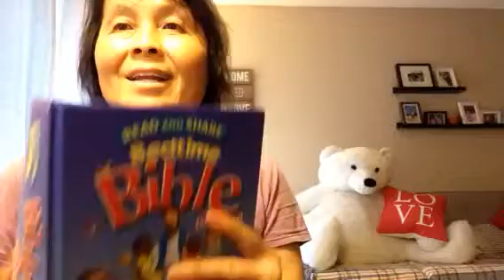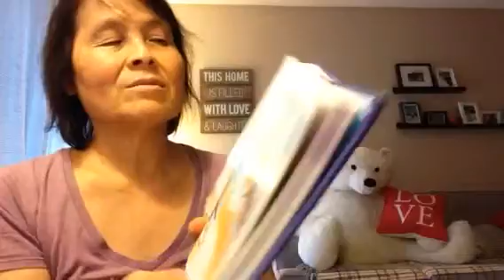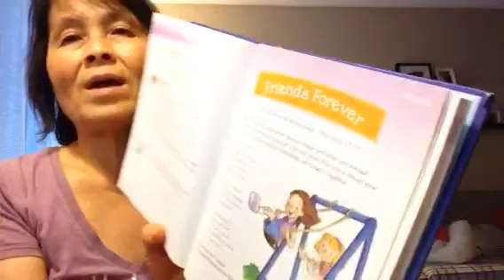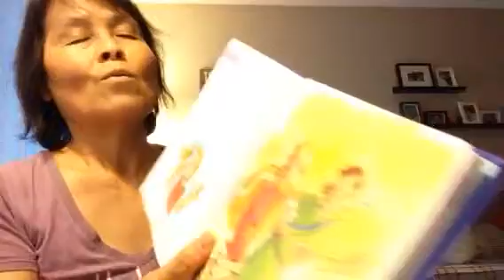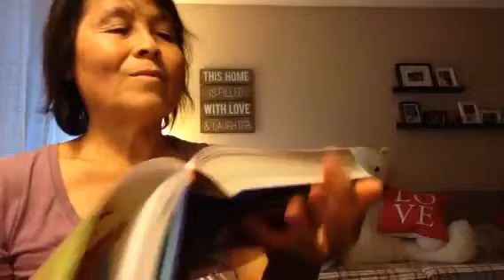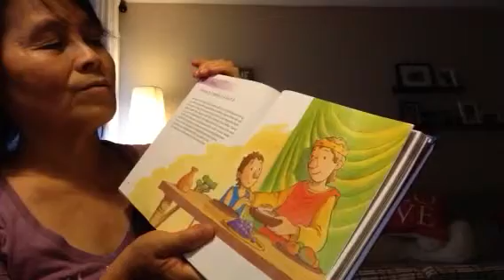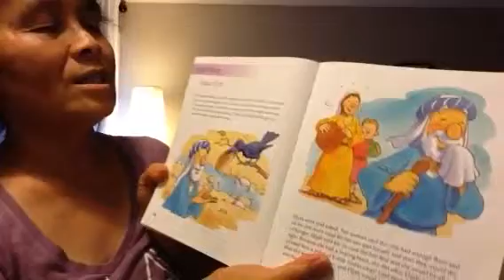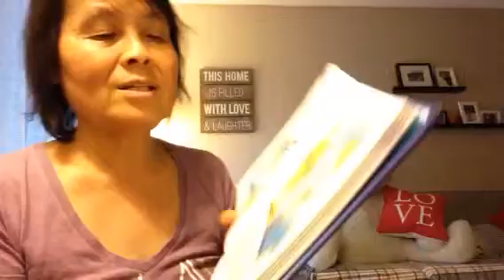Bible, Friends forever